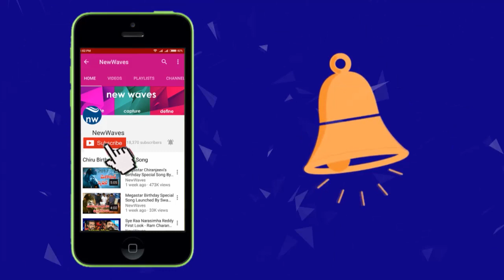జనసేన ఎంపిటిసి లకు ఘన సన్మానం | Janasena MPTC and ZPTC | New Waves